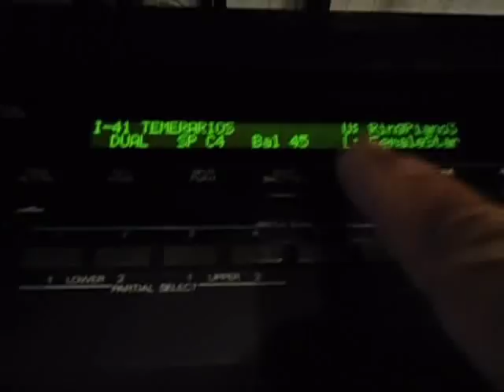ROLAND D50 EX A LA VENTA,MUY CUIDADO,COMO NUEVO